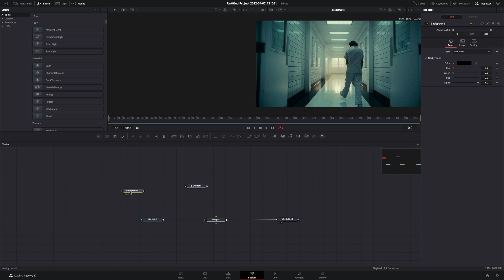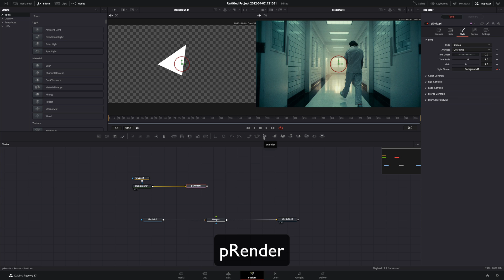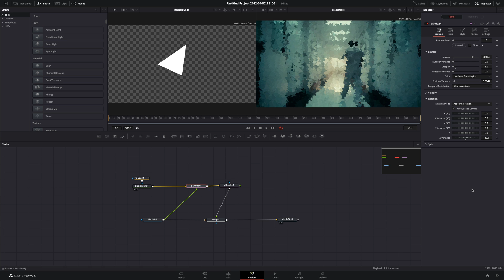Low Poly Glitch Effect | DaVinci Resolve 17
How to make the low poly glitch effect in davinci resolve fusion page.

you can send them here :

BTC : 1Ecg6F8UnFHnVxsKhbkecqtge11vBhqS5
ETH : 0xB643C1C8B6C75bcB3426F40f8514CB89Fc294abC